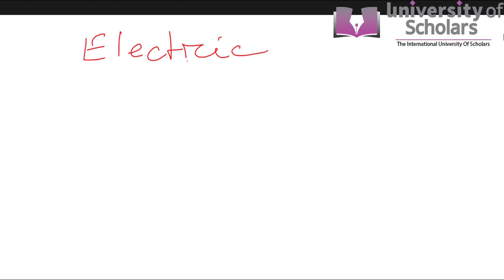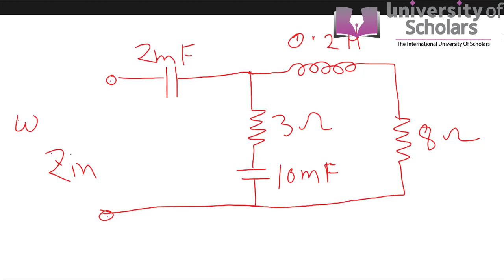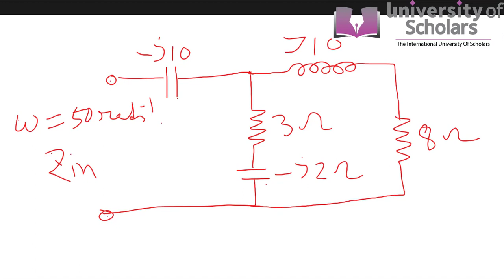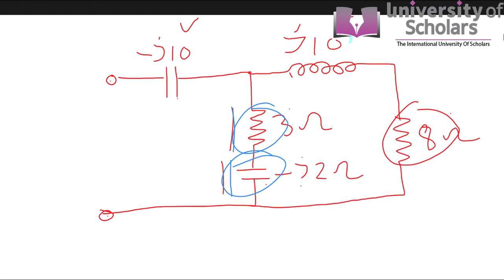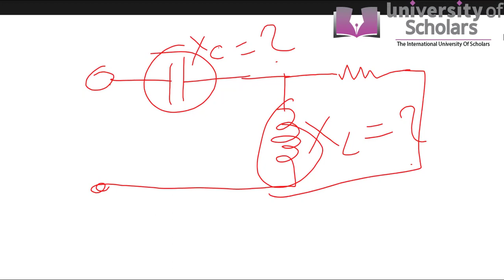Impedance Calculation | Lecture 18 | Electrical Circuit-2| Md.Bulbul Ahammed| University of Scholars